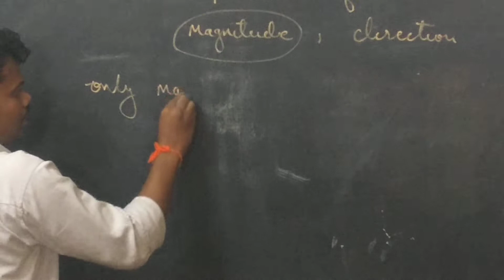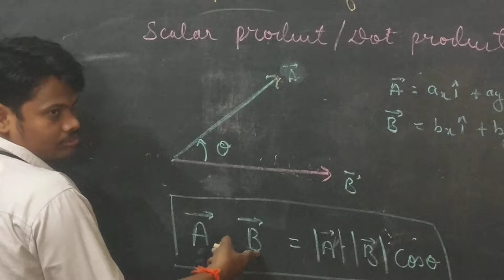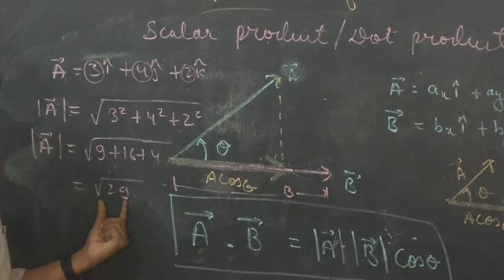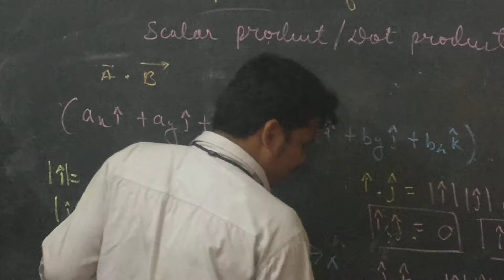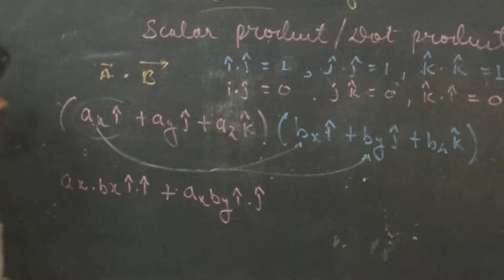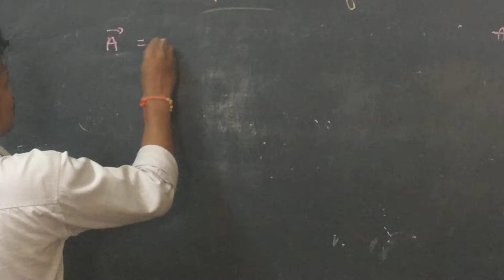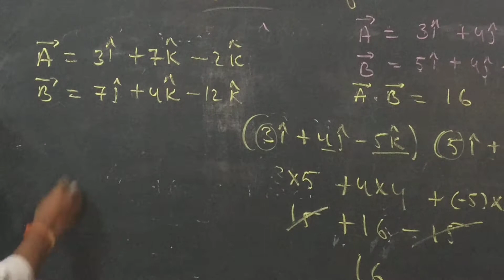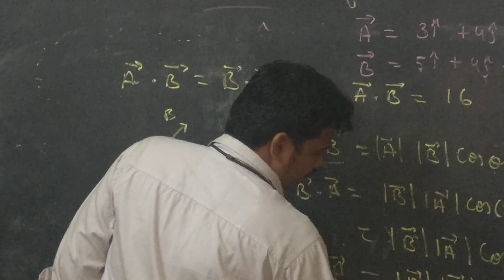CLASS-11TH PHYSICS 13/09/21